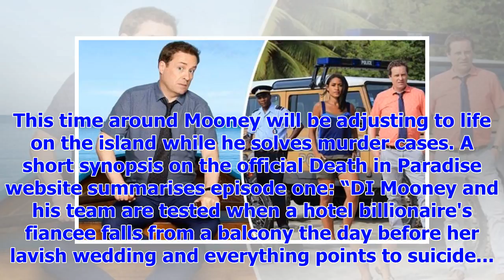[Breaking News]Death in heaven season 7 cast: who is in the movie the year 2018? What will happen?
The BBC drama will see Father Ted actor Ardal O’Hanlon taking on the role of DI Jack Mooney in the n...